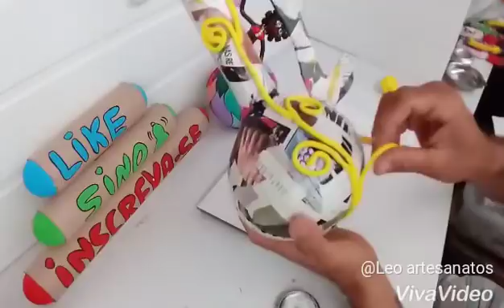Decorando Cabaça com Textura. & Biscuit.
Ola pessoal tudo bem ?
Seja bem vindo (a)
Ao meu canal Leo Artesanatos e Reciclagem
No meu canal . me ajude a divulgar. Compartilhando ..obrigado.
Vídeo da pasta que usei  na  peça ..